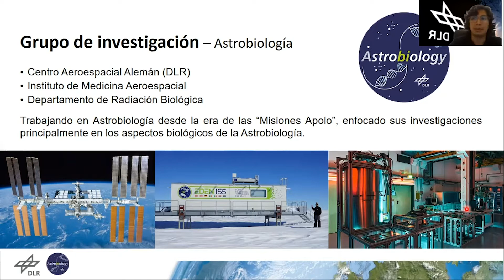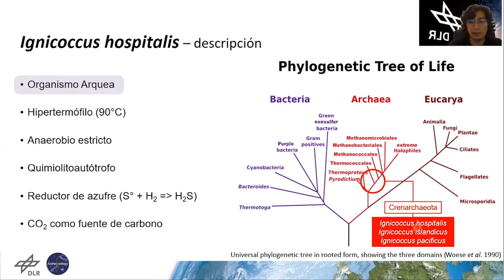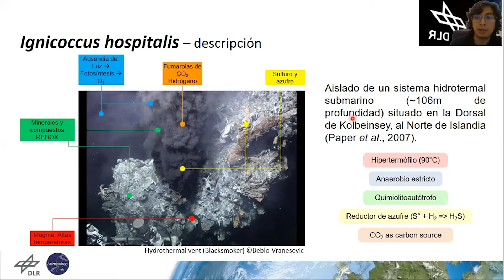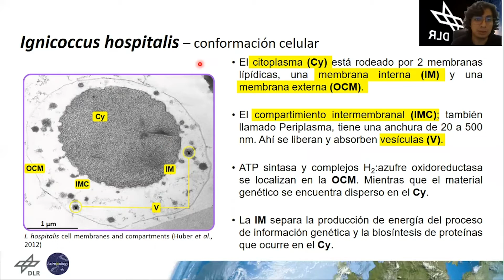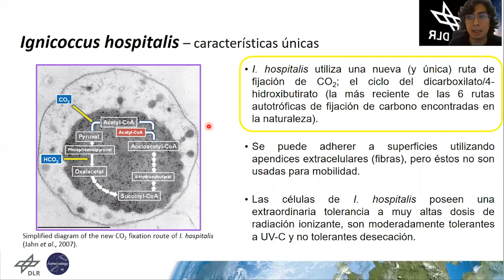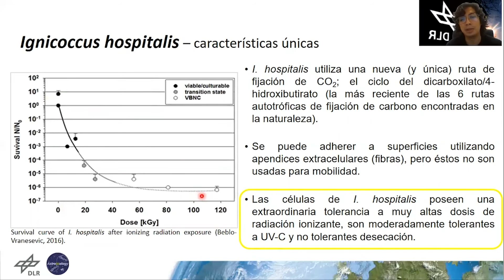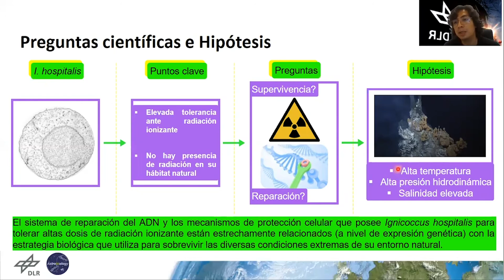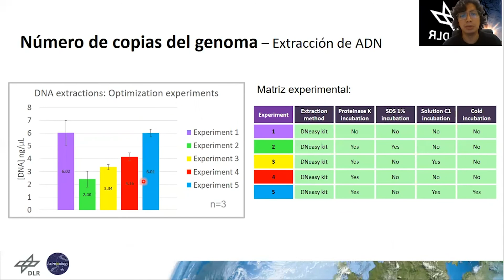C098 / La importancia de Ignicoccus hospitalis en Astrobiología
Este proyecto de investigación se centra en describir por primera vez los mecanismos celulares y moleculares involucrados en la resistencia a la radiación ionizante de Ignicoccus hospitalis, una arquea hipertermófila aislada de fumarolas hidrotermales submarinas de Islandia.

Para conocer más sobre el grupo de investigación de Astrobiología del DLR-Köln, visite:

Héctor Hugo Palomeque Domínguez (presentador)
Kristina Beblo-Vranesevic
Alexander Josef Probst
Petra Rettberg

Héctor Palomeque es estudiante de doctorado en el Centro Aeroespacial Alemán (DLR). Ha participado en proyectos de investigación sobre la ecología microbiana de ambientes extremos, como es el caso del volcán Chichonal (Chiapas) o los suelos de las Centrales Nucleares de Chernobyl y Fukushima. Actualmente, Héctor se dedica a estudiar las características biológicas de una arquea extremófila tolerante a la radiación ionizante.